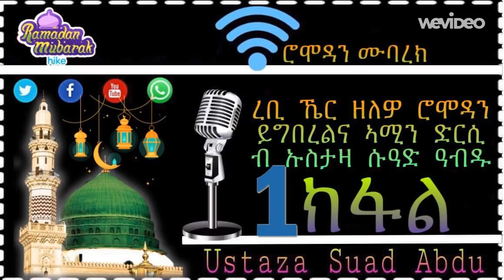Tigrinya Dawah ትግርኛ ዳዕዋ 2019 Ustaza Suad Abdu ን ወርሒ ሮሞዳን ብከመይ ንቅበሎ? P1 ሮሞዳን ሙባረክ Ramadan Mubarak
ኣሰላሙ ዓለይኩም ወራሕመቱላህ ወበረካቱ ኩቡራት ኣሕዋት ኣሓት ደርሲ  ሸርሒ ኣል ሱና  ቀጻሊ ክፋላት ስለ ዝኮነ ናብ ኩሉም ኣሕዋትኩም  ሼር ክትብልዎ ንላቦ ጀዛኩሙላህ ኬር

🌐ሼር ንበሎ ናብ ኣሕዋትና ኣሓትና ጀዛኩሙላህ ኬር 🌐